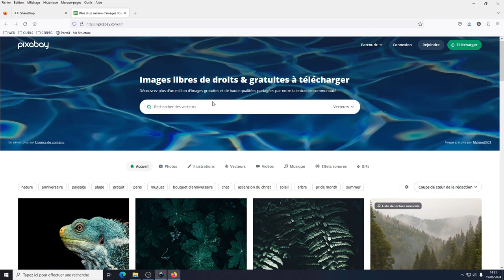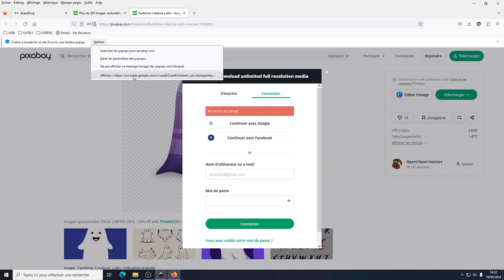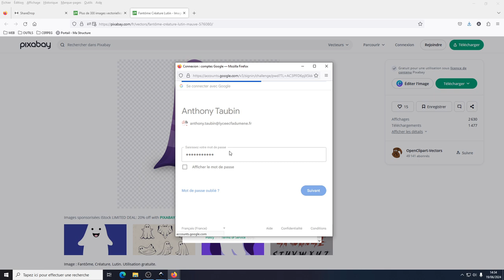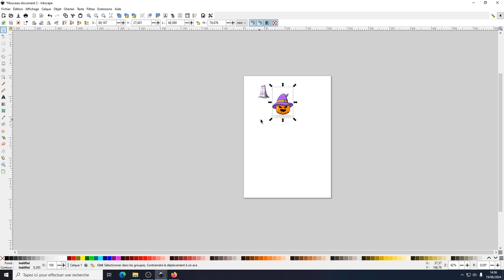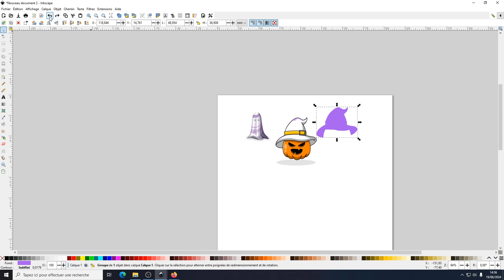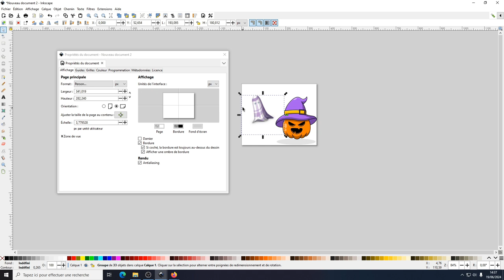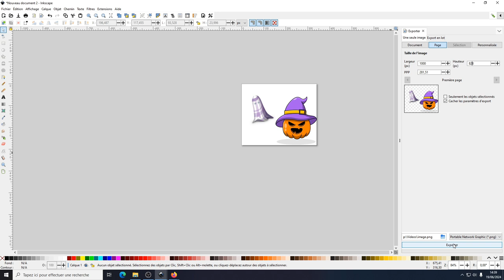Tuto vidéo : Gérer les imports et les exports dans Inkscape 1.2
Points à retenir :
- Rechercher des SVG sur Pixabay
- Importer et dégrouper des SVG
- Éditer des formes
- Exporter en PNG